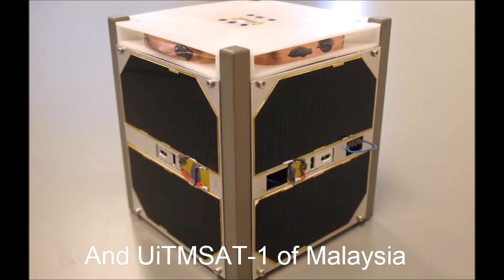Bhutan-1: The First Satellite of Bhutan Completes its Life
Bhutan-1 (CubeSat) disintegrates into the earths atmosphere, after having orbited the earth for more than 2 years.

This is how close satellite like (cubesats) end their life. The satellite finally reaches the earth atmosphere and burns out of friction.

The 3 nano satellites of Bhutan, Malaysia and Philippines, Bhutan-1, UiTMSAT-1 and MAYA-1, started their journey on 29 June 2018, via the Falcon 9 rocket from Florida.

Later on the 10 of August 2018, Bhutan along with Malaysia and Philippines deployed their 1st CubeSats from the Japan’s Intentional Space Station (ISS) called Kibo.

Since then satellite has been orbiting the earth 15-16 times a day at a velocity of 7.6 km per sec. and crossing Bhutan 3-4 times a day.

The cube sat is just 10 x 10 x 11 cm in dimension and just 1.33 kg in weight. It has cost around 280,000 USD for the country for the entire process of building and launching the satellite.

The satellite was launched at 400 km above earth’s surface in 2018,
But slowly its approaching the earth, as it does not have altitude maintaining system.
As of august 10, 2020 the satellite was 330 Km above earth’s surface.

Finally when it reached 100 km above earth’s surface, the boundary between earth atmosphere and space, also called Karman line, satellite will start burning into ashes and finally disintegrate